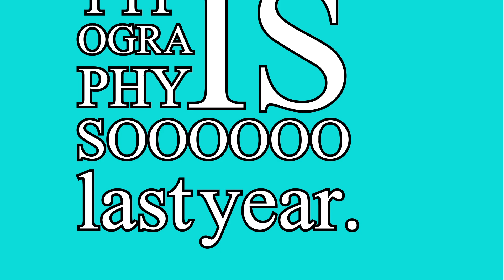My Attempt at Kinetic Typography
This is my attempt at kinetic typography back in college. We used a tutorial by Jesse Rosten. This might not be perfect but I'm sure I will get better in time.